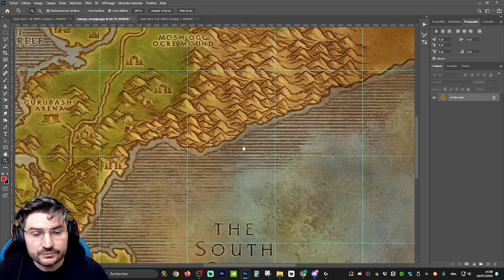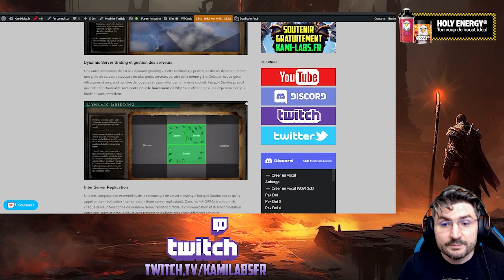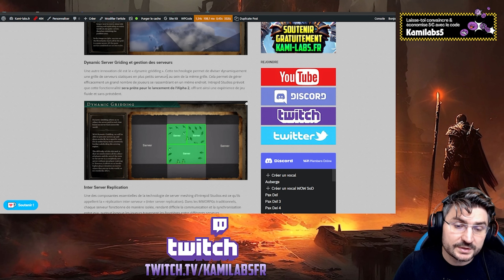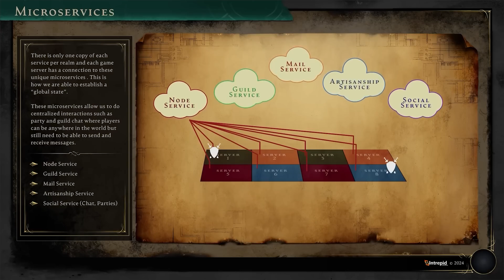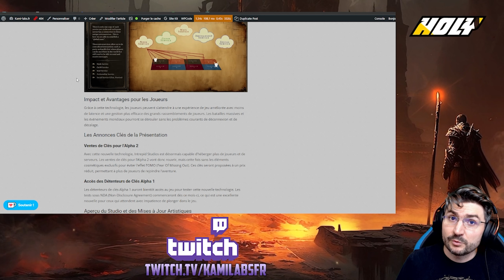ASHES OF CREATION | SERVEUR MESHING, REVOLUTION OU ARNAQUE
Ashes of Creation, le MMORPG très attendu développé par Intrepid Studios, a récemment dévoilé une technologie révolutionnaire qui promet de redéfinir les limites du jeu massivement multijoueur en ligne. Lors d'une mise à jour de développement très technique en juin, l'équipe a présenté des détails fascinants sur leur nouvelle technologie de "server meshing".

▩▩▩▩▩▩▩▩▩▩▩▩ LIENS UTILES ▩▩▩▩▩▩▩▩▩▩▩▩

▩▩▩▩▩▩▩▩▩▩▩▩ PARTENAIRES ▩▩▩▩▩▩▩▩▩▩▩▩

inaudio - Epic Cinematic Background by Infraction
inaudio - Epic Cinematic Hip-Hop by Infraction
inaudio - Epic Background Liberty by Infraction
inaudio - Epic Background Sirius by Infraction
inaudio - Cinematic Dramatic Epic The Hours by Infraction